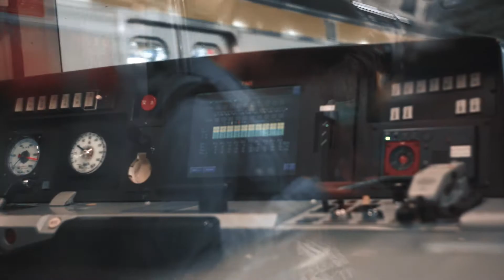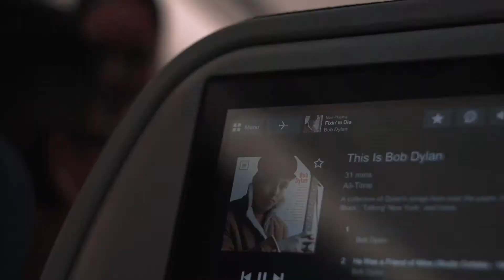Tokyo Japan 2019 (Raw Sounds)